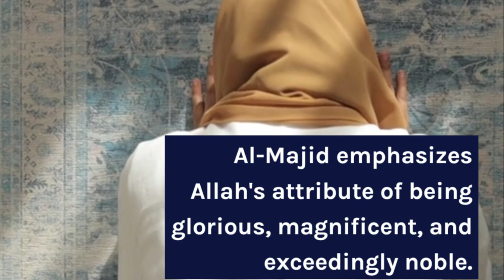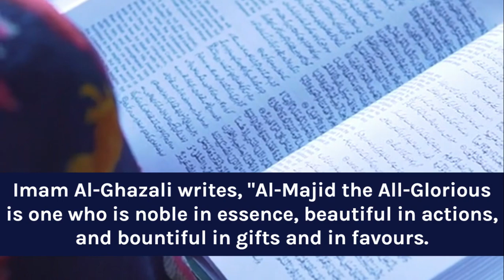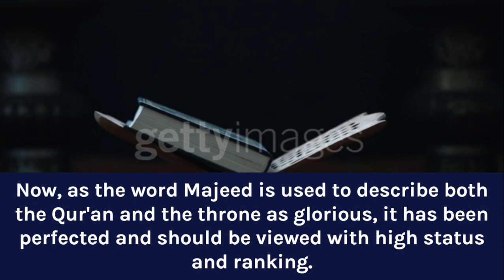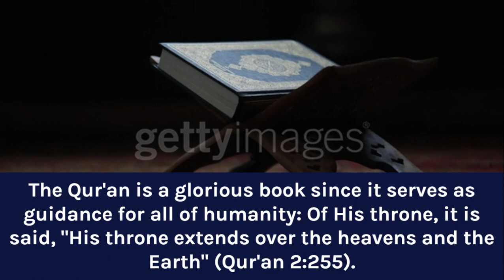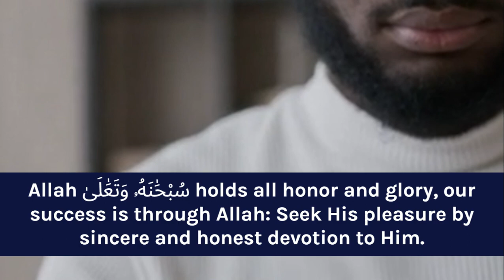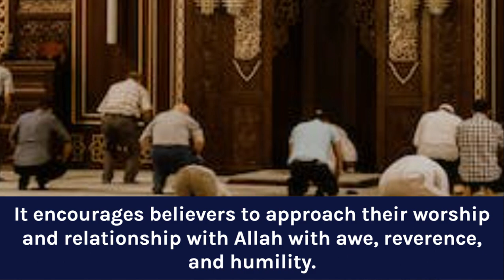48 Al Majid